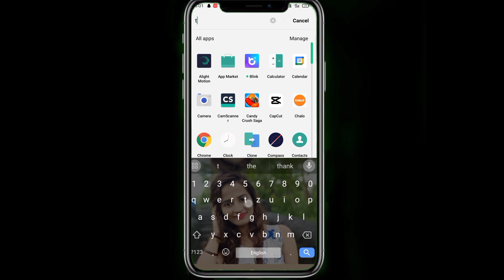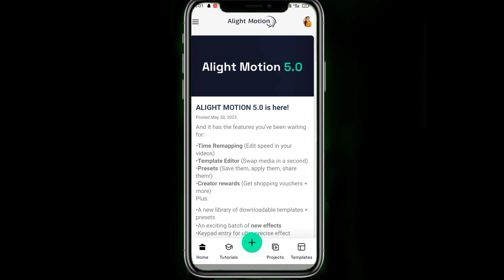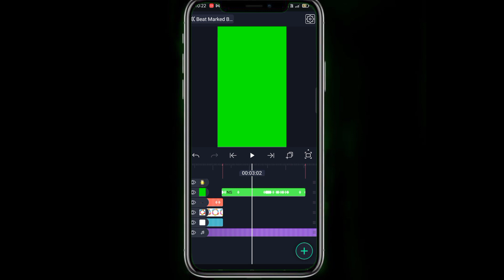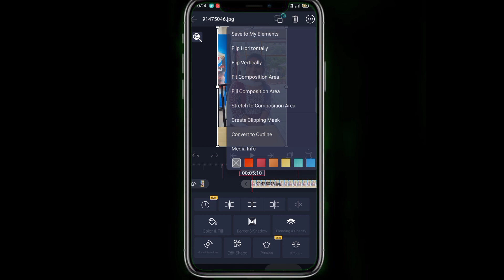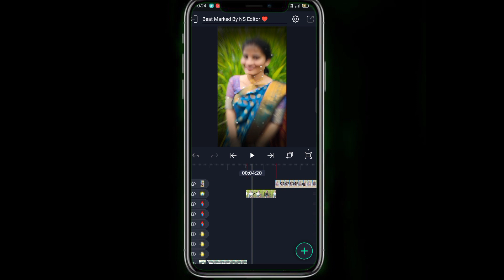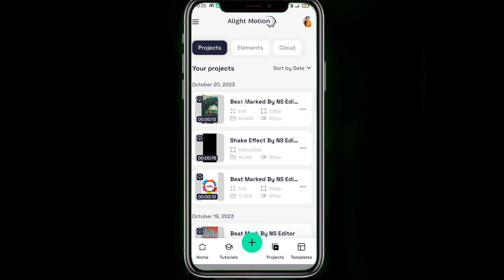Happy Birthday Video Editing /Birthday Status Editing / Happy Birthday Video Editing l Alíght Motion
kinemaster editing
video tutorials